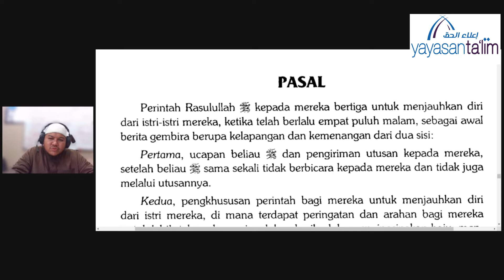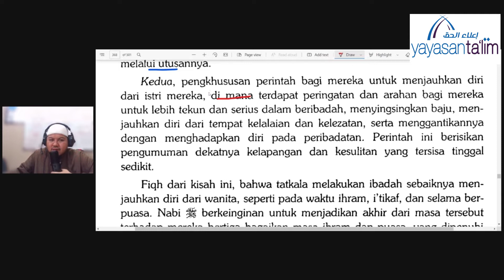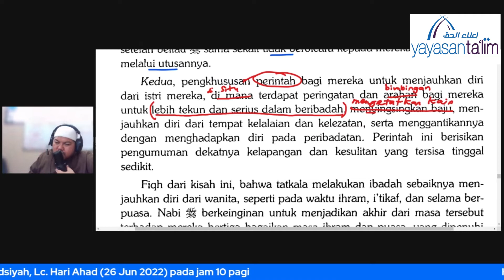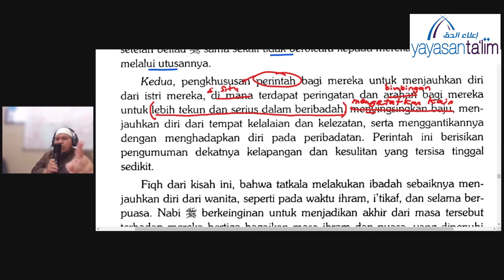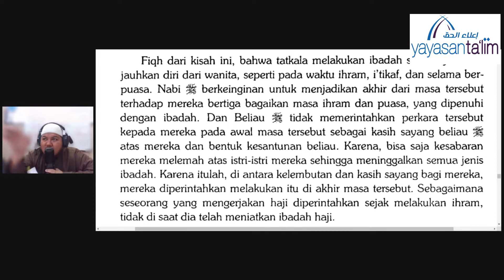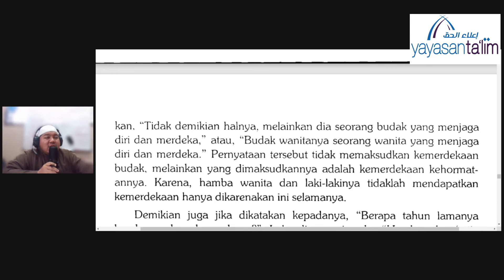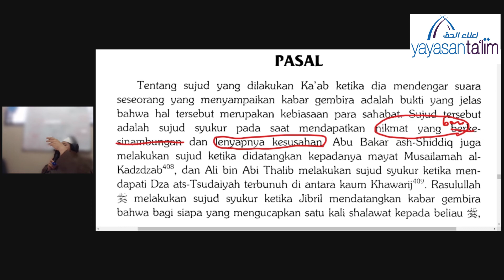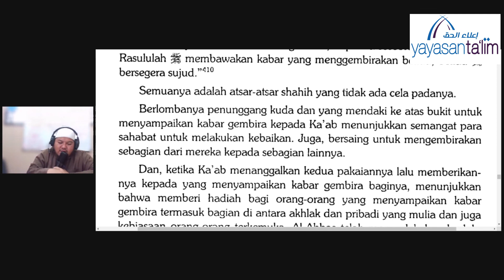Yayasan Ta'lim: Zadul Ma’ad [23-06-2022]